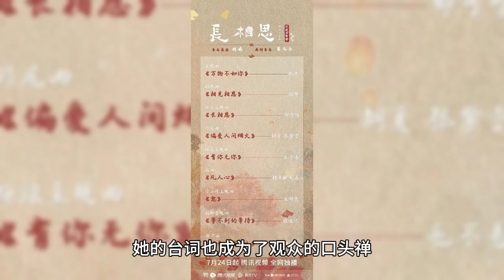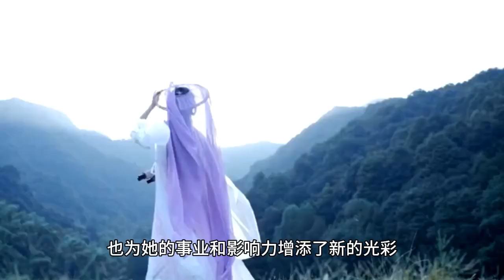Yang Zi Xiaoyao is the most popular female character in 2023. What is her charm?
Yang Zi is one of the most popular actresses nowadays, and she has won the audience's love and recognition with several film and television works. In 2023, she managed to win the laurel¹² of the net rating of the most out-of-the-loop female role in 2023 by playing the role of Xiaoyao in the ancient costume drama "Long Xiang Si". So, what is the charm of Yang Zi Xiaoyao 2023 most out of the circle female characters? And what kind of impact has she brought to the audience?

Xiaoyao is the heroine of "Long Xiang Si", she is an innocent, lovely, lively and witty fairy, trapped on earth because of an accident, and meets and falls in love with the male protagonist, Shiying. In the drama, Yang Zi perfectly interpreted Xiao Yao's character and emotions, portraying a character that is both playful and touching, spirited and affectionate in a vivid and distinctive way. Her performance not only showed excellent acting skills, but also shone in her styling and line delivery.

Yang Zi's costume look was beautiful, and she successfully overcame the problem of being fat in costume to present a slim and elegant image. Her costumes and hair accessories were exquisite, complementing the scenes and atmosphere of the drama. Her makeup was also very natural, emphasizing her innocence and aura. Her look not only matched the character's identity and personality, but also showed off her beauty and temperament, making the audience fall in love with her.

Yang Zi's acoustic lines were occasionally Peking-esque, but overall, her performance naturally fit the character. Yang Zi's performance in "Long Xiang Si" added a touch of color to her career, and contributed to the drama's ratings. Her lines were not only emotional, but also full of humor and wit, allowing viewers to appreciate her acting skills as well as her charm and personality. Her lines have also become the audience's catchphrases, such as "I'm Xiaoyao, you're Shiyang, we're a pair" and "I'm not Xiaoyao, I'm Xiaoyao's Xiaoyao", which have sparked heated discussions and imitations among netizens.

The charm of Yang Zi Xiaoyao 2023's most out-of-the-circle female character lies not only in her acting, modeling and lines, but also in her emotions and story. Her love with Shi Ying is a bond that crosses the immortal and mortal worlds and goes through ups and downs, and she sacrifices her immortal position and life for Shi Ying, and her loyalty and bravery have touched countless viewers. Her story also conveys a kind of persistence and faith in love, so that the audience can feel her sweetness and sadness at the same time, but also feel her strength and warmth.

All in all, the charm of Yang Zi Xiao Yao 2023's most out-of-the-circle female character lies in her acting, modeling, lines, emotions and storytelling, and she has successfully transformed a fairy image into a flesh-and-blood and soulful character, which makes the audience have a deep impression and resonance with her. Her performance not only won her the love and recognition of the audience, but also added a new luster to her career and influence, proving her extraordinary strength as an outstanding actress.